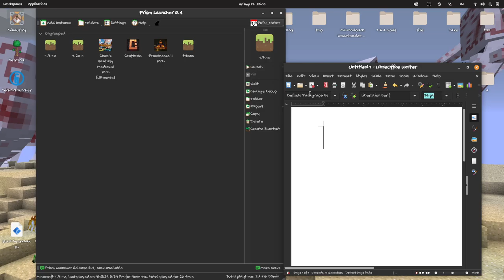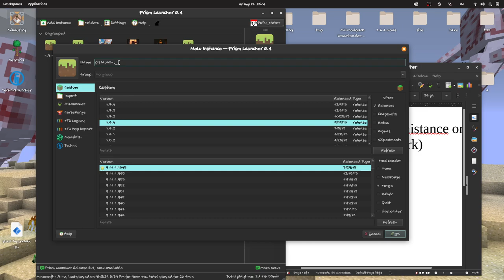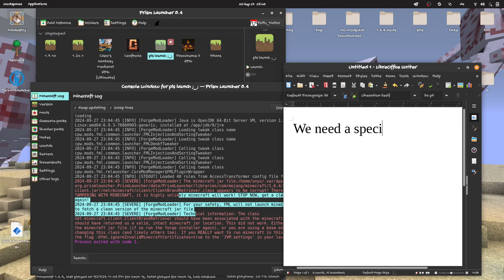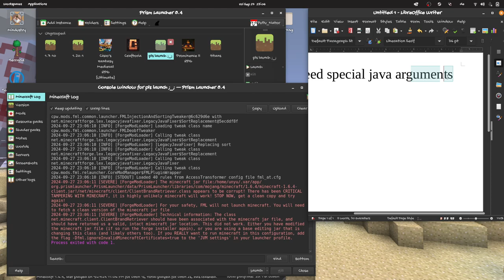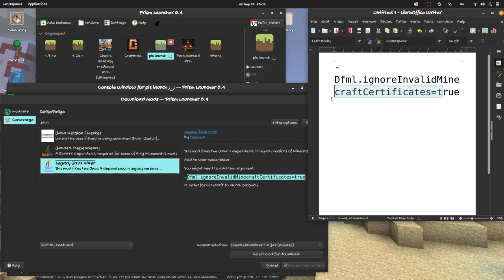How to play 1.6.4 In 2024 In multimc/prismlauncher or any other fork without crashing!!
today i brought you another answer to these seemingless unknown questions BIG SHOUTOUT TO MINECRAFT MOD ARCHIVE ILY c333

what i did step by step:
1. download legacy java fixer
2. insert the java argument

does it work for older versions? Yes it does, you dont need the mod for the older versions just pase the argument

java argument required:
-Dfml.ignoreInvalidMinecraftCertificates=true